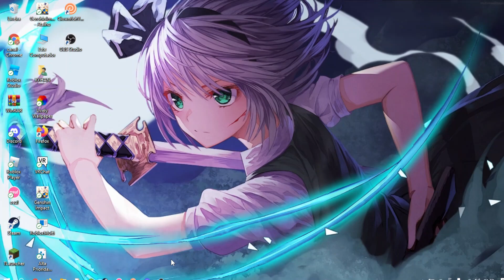osu! Ferris' Sand Canyon(3,21⭐)Mouse Player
kisifoda KKKK minha mao ta destruida pqp